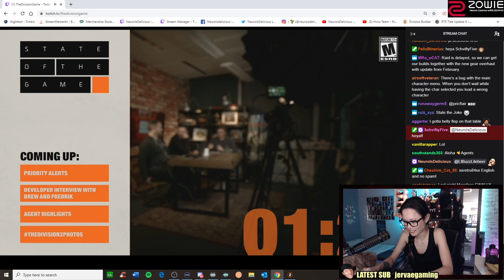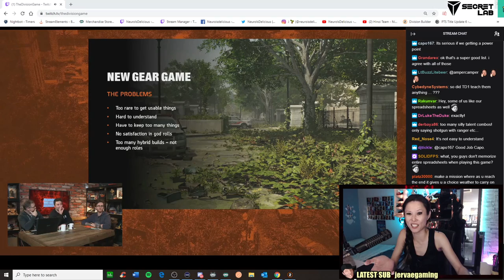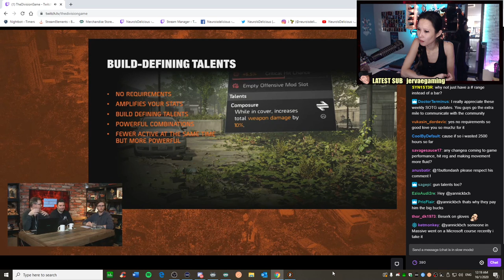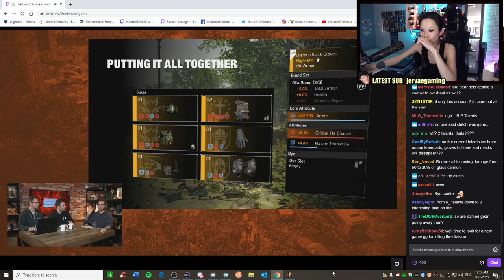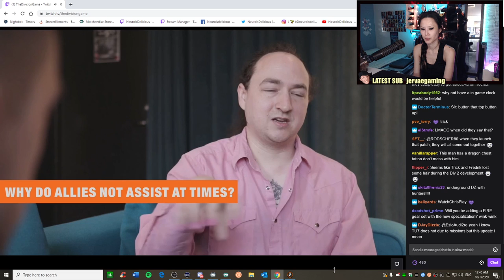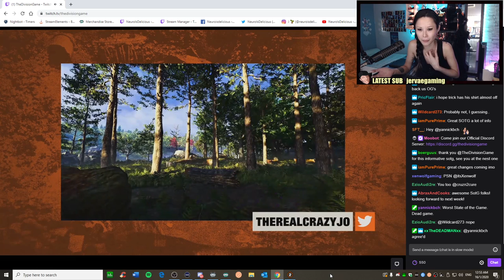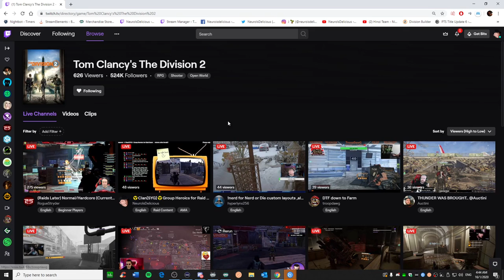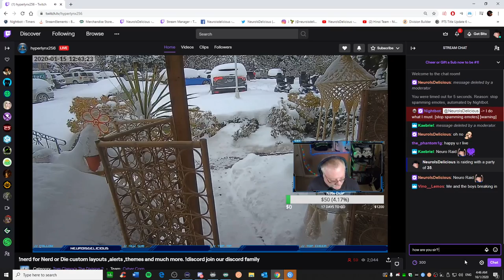☢️The Division 2☢️Clan Heroics for Raid Gears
This is a reload of our TheDivision2 livestream from 15 January 2020

Send Neuro a Steam game to play
► Steam ID: 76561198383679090 / neuroisdelicious / neuroisscared
(Gifter will be credited accordingly when game is being showcased)

Surprise Neuro with a gift via her Amazon Wishlist